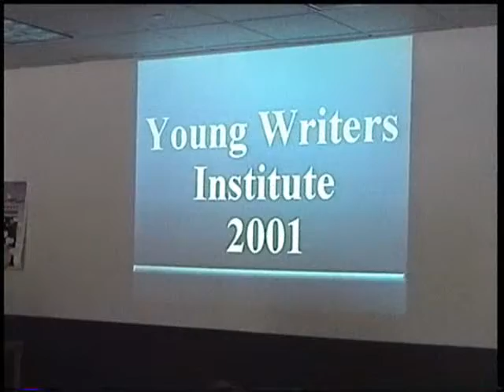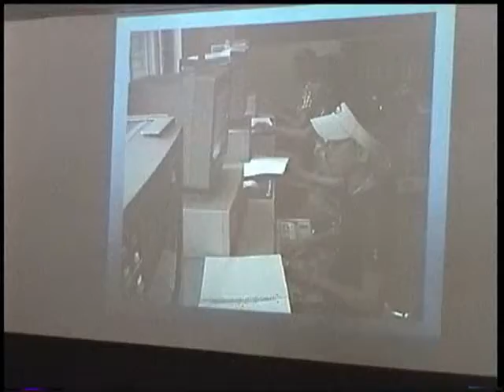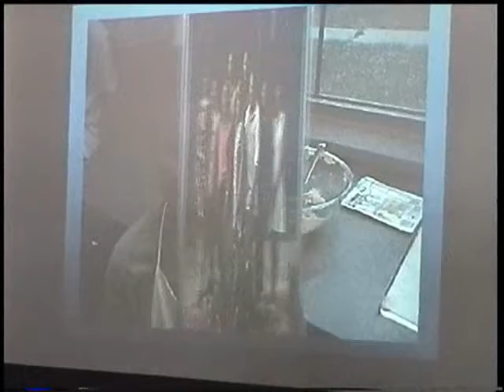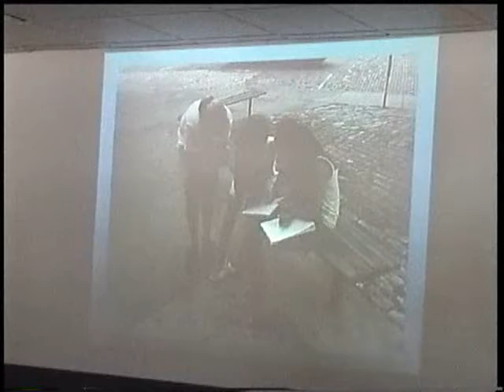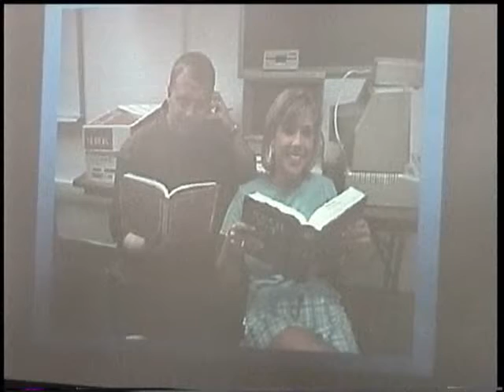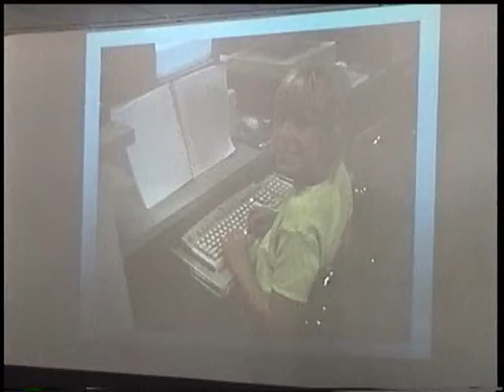2001 07 30 Natalie YWI